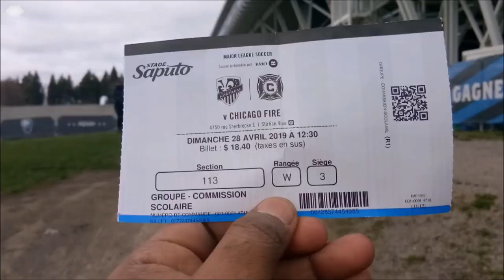Our first soccer match in Montreal أول مباراة نحضرها في مونتريال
Montreal Impact vs Chicago Fire was our first soccer match to attend in Montreal. The score was 1-0 for Montreal Impact. We went together with our classmates at the French school; Centre Pauline-Julien.